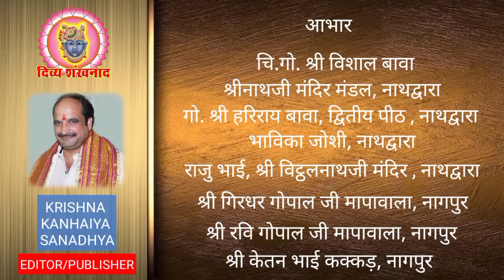बधाई..बधाई...वामन द्वादशी और दान एकादशी उत्सवों की। श्रीनाथजी के आज के आगम के श्रृंगार में दर्शन।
कल कितने राजभोग दर्शन होंगे? श्रीनाथजी कल क्या सेवाक्रम रहता है? आज किनका उत्सव है? देश विदेश की पुष्टिमार्गीय हवेलियों से दर्शन।
25 SEP 2023. Shrinathji Darshan. Shrinathji Temple Nathdwara. Daan Ekadashi. Vaman Dwadshi. Madan Mohanji. Shri Yamunaji. Pichhwai. Pushtimargiya Video. Shri Girirajji Darshan. Navneet Priyaji. Shri Vitthal Nathji. Shri Dwarikadhishji. Sudarshan  Chakra. Vallabhacharyaji. Baithak. Kirtan. Hindu Temple. Lord Shreenathji. Alkapuri Haveli. Vallabhnidhi Haveli. Malad Haveli. Shyamkunj Haveli. Nandalay Haveli. Vrajbhumi Haveli. Vallabhdham Haveli. Goswami Haveli. Hindu Mandir. Nathdwara Haveli Nairobi. Vallabhdham Haveli. Shrinathji Charan Choki Udaipur. Lallu lalji ki haveli. Special Shringar.  Shri Krishna. Lord Krishna. Radha Ashtmi 2023. Parchargi ke Shringar. Shri Vitthaleshrayji. Vaishnav Special.

Topics covered
1)Shreenath ji bhajan
2)Shreenath ji song
3)Shreenath ji aarti
4)Shreenath ji
5)Shreenath ji status
6)Pushtimarg ke sare
7)prachin mandir
8)Pushtimarg prasidh temple
9)pushtimarg ke sabse important temple
10)pushti shringar
11)shreenath ji shringar
12)ajj ke shringar

Language-hindi